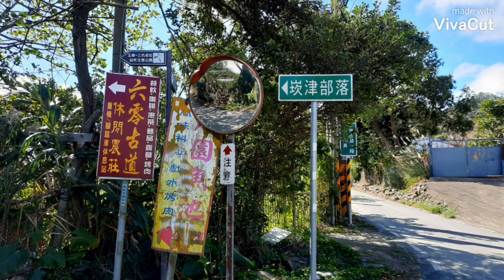Wild fishing 休假就是要野釣一下 六零古道休閒農場 旁邊 台灣大吳郭魚 ( 大罗非鱼 ) 水質很好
吃口早上的 有很多小溪哥喔